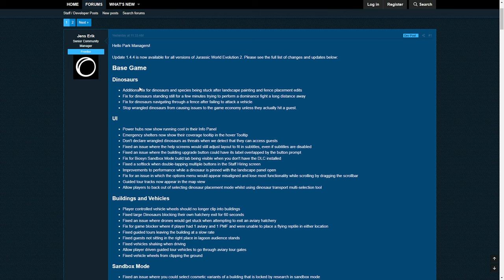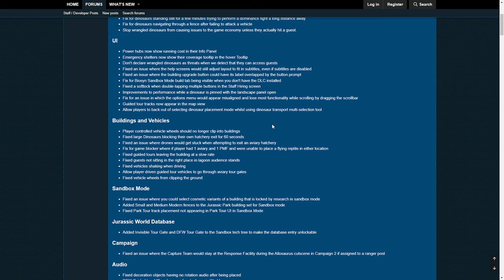NEUE DEKO-OBJEKTE & BÄUME IM SANDBOX-MODUS! Update 1.4.4! - Jurassic World Evolution 2 News